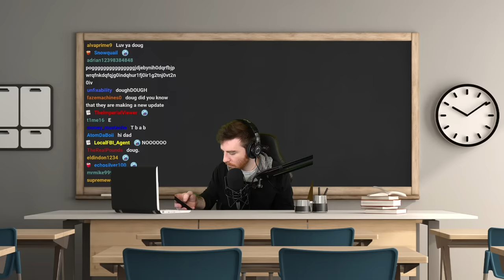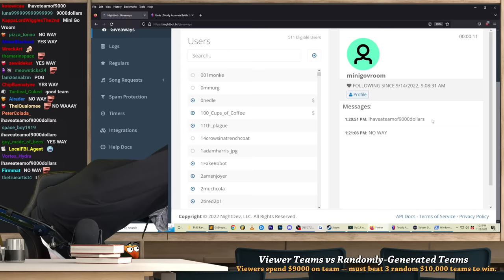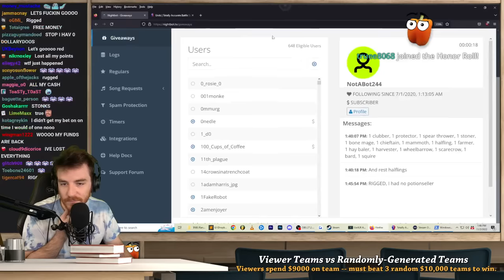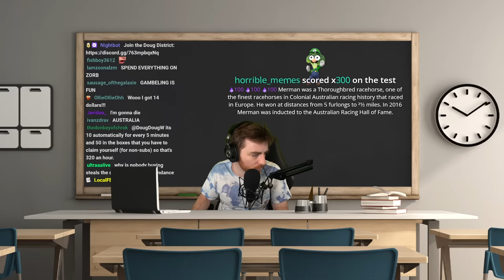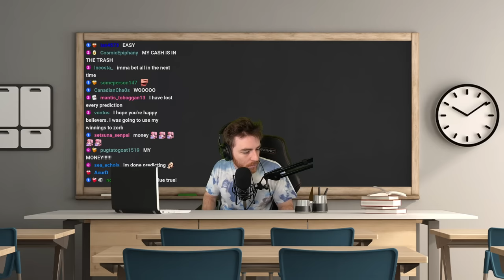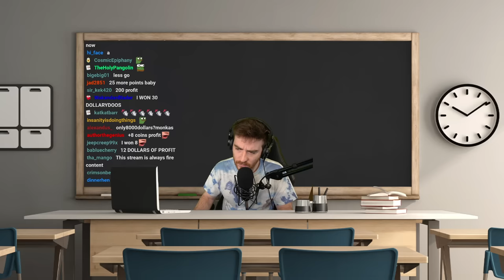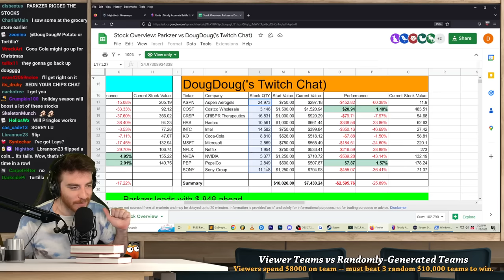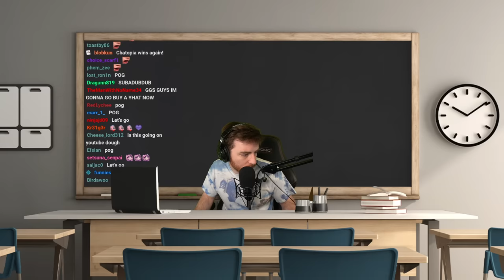TABS - Can Twitch Chat beat RANDOM TEAMS? (VOD)